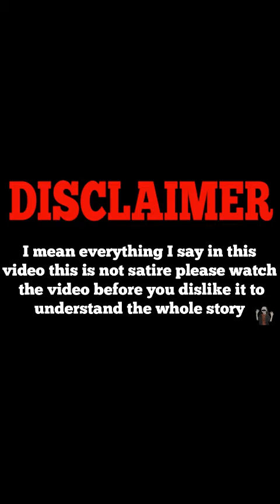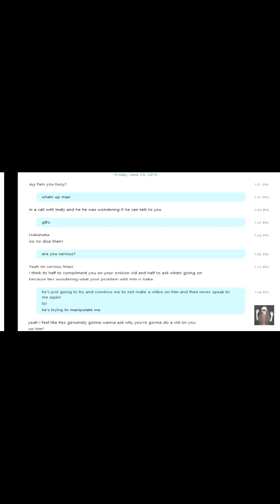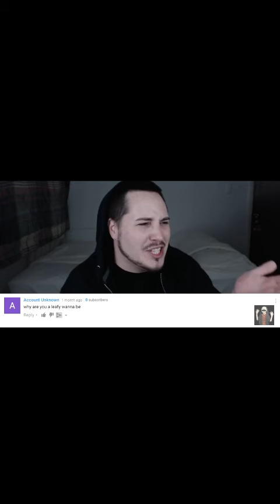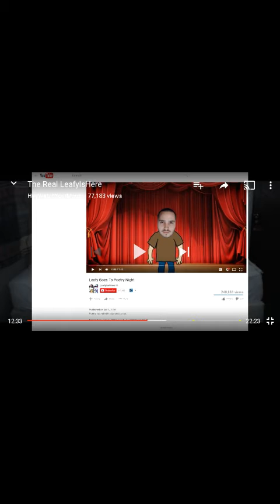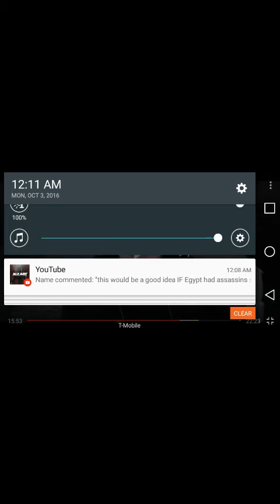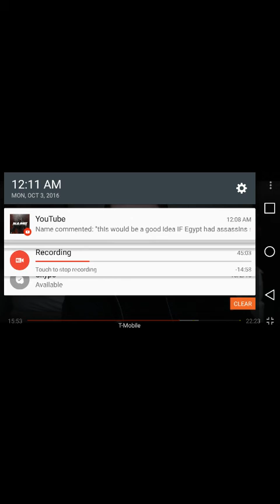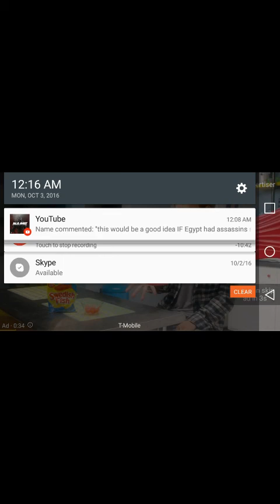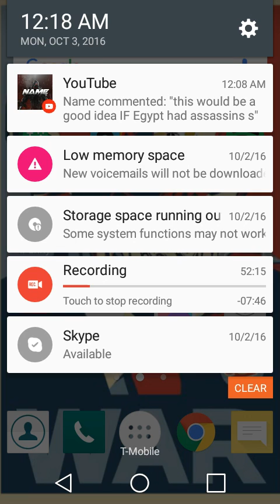"The real" heywatchyourmouth